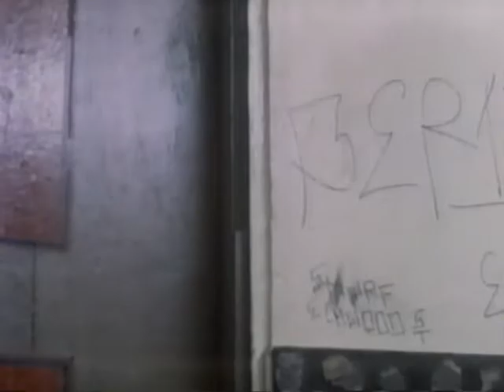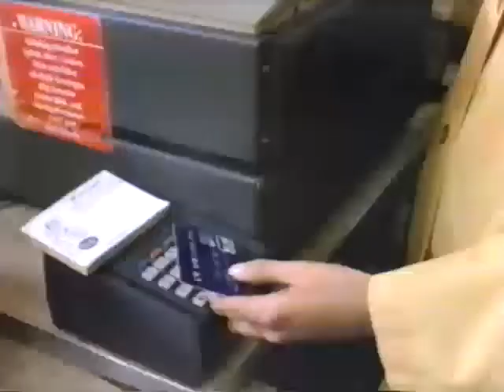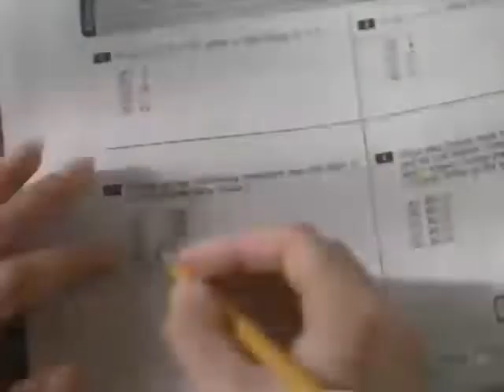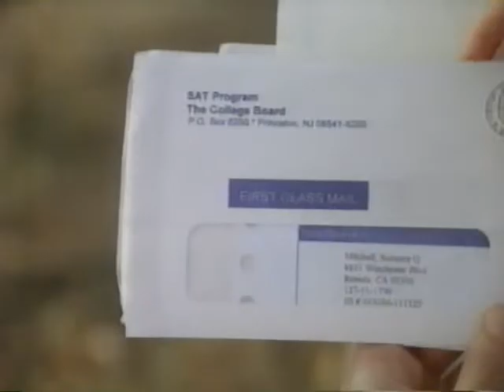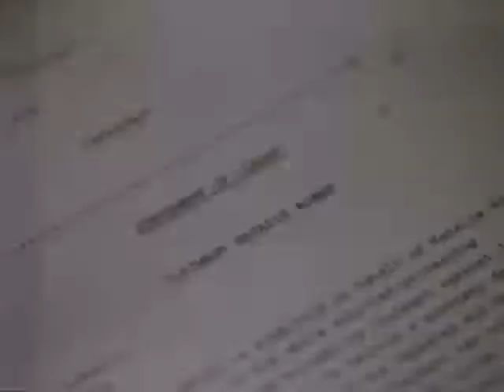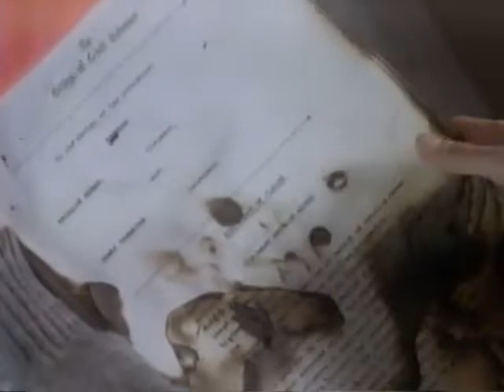Shattered Minds | Heather Locklear | TV Movie 1996 | Broadcast TV Edit | VHS Format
Derived from VHS recording of broadcast television programming, KXAS-TV Channel 5 Dallas–Fort Worth, Texas.  Date of recording: 05/27/1996.

Apologies for the occasional instances of audio/video distortion, most of which are negligible.  This is due to degradation of the source (VHS) recording, and I do not have the professional grade equipment necessary to fix such issues.